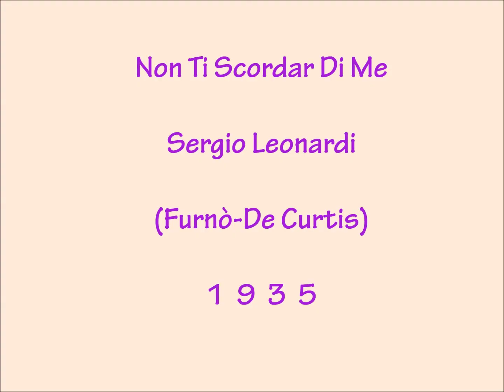Non Ti Scordar Di Me - Sergio Leonardi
Furnò - De Curtis 1935
Festivalbar 68